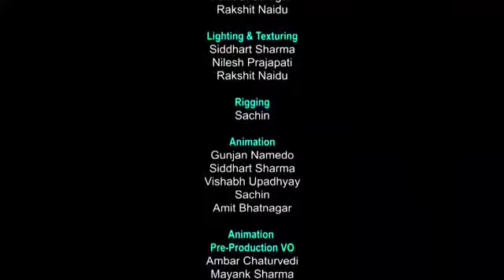Bhopal metro rail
Upcoming metro rail project in Bhopal